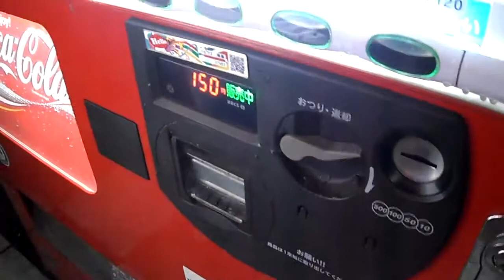Japandaman buying a drink...in disguise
Japandaman (and Laucha filming) getting thirsty in Asakusa and using a vending machine :)